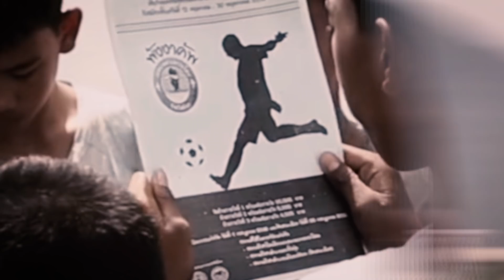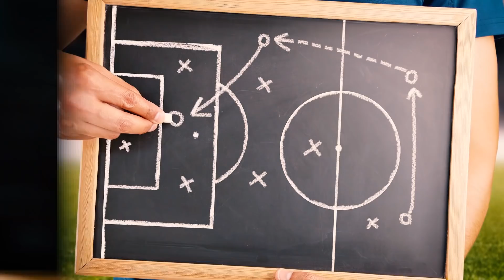NIEZWYKŁY KLUB, KTÓRY GRA NA WODZIE!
Zdjecia pochodzą z bazy shutterstock.
W filmie wykorzystane zostały również slajdy z filmu "Panyee FC" TMB 2011

►Autorzy zdjęć:
Francesc Juan

Shutterstock.com
Christian Bertrand
Marcin Kadziolka
 Ververidis Vasilis
mr3002
AGIF
LevanteMedia
 ninopavisic
CosminIftode
Various-Everything’s
christiano barri
Marco Iacobucci
Tomasz Biderman
Vlad1998
Dziurek
CosminIftode
MediaPictures.pl
Fabrizio Andrea Bertani
Yuri Turkov
CP DC Press
Charnstir
Patryk Kosmidem
SingleAPP Photo